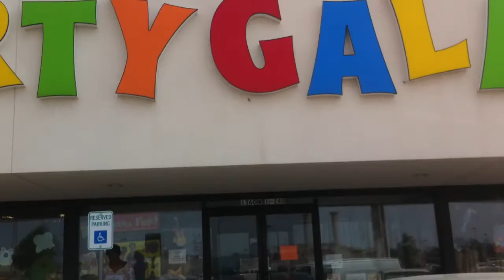It's Time To Par-tee! - Pascal and Claude Garoute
Check me ) out on iTunes!
Our music is also on Zune, AmazonMP3, Spotify, Rhapsody, and more!

LOL.